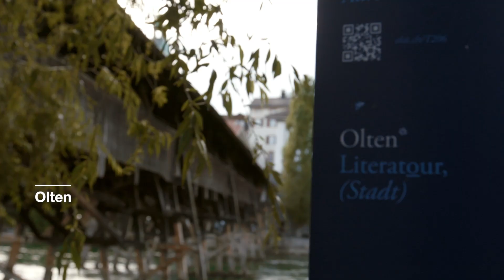Summer in the City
Verwinkelte Gassen, geschichtsträchtige Mauern und idyllische Plätzchen – die Region Aargau-Solothurn bietet 15 historische Altstädte zum Entdecken und Verweilen. Kulturliebhaber kommen auf dem Schweizer Schriftstellerweg in Olten auf ihre Kosten. Sportsfreunde können ihr Talent auf der Surfwelle in Bremgarten beweisen. Und Foodlovers entdecken regionale Spezialitäten auf dem Wochenmarkt in Zofingen.